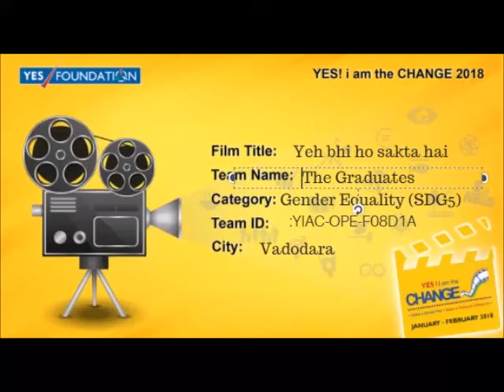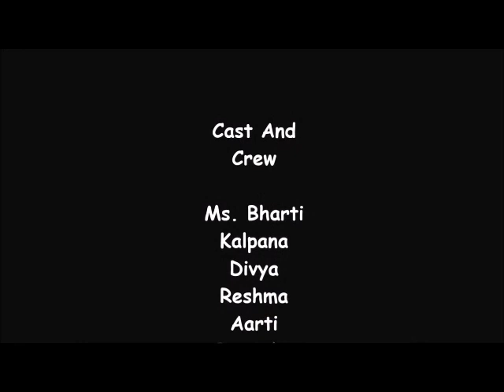Yes Foundation 2018 | Gender Equality SDG5 | Yeh bhi ho sakta hai | Short film competition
This Video is for Yes foundation 2018 short film competition.